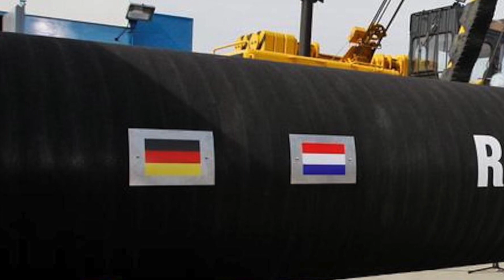2 reasons Putin making Germany a foe is bad news for Russia!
The Ukraine - Russia conflict is starting to show the gravely adverse effects of a war.

According to the United Nations refugee agency (UNHCR), more than 875,000 people have now left Ukraine since Russia launched its invasion.
Oil prices have soared past $110 a barrel, despite International Energy Agency members agreeing to release 60m barrels from stockpiles.

Russia is refusing to back down and the country's  Foreign Minister Sergei Lavrov has warned that if a third World War were to take place, it would involve nuclear weapons and be destructive.
President Putin's actions have several consequences many of which will be detrimental to Russia in the long term  - one of the most important of which is Germany's 180 degree shift in geo-strategic posture.

In this video Defense Updates analyzes how Russia found a new enemy in Germany with Putin's invasion of Ukraine ?

BACKGROUND MUSIC

IMAGES USES